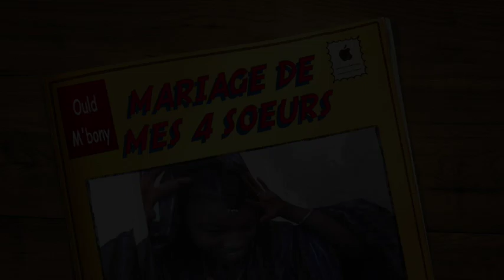MARIAGE DE MES 4 SOEURS